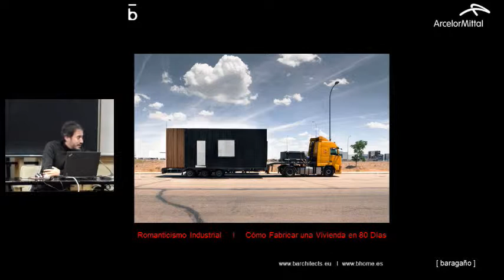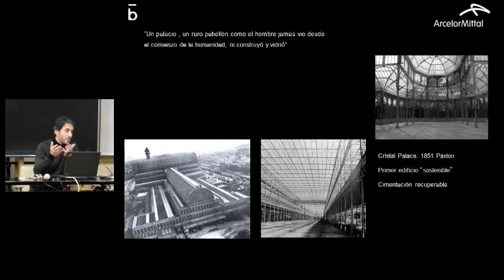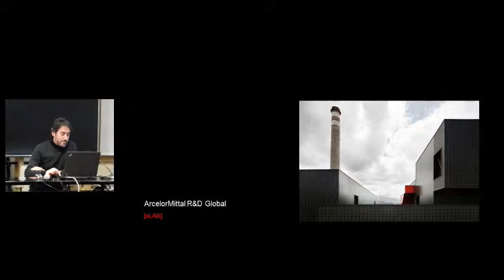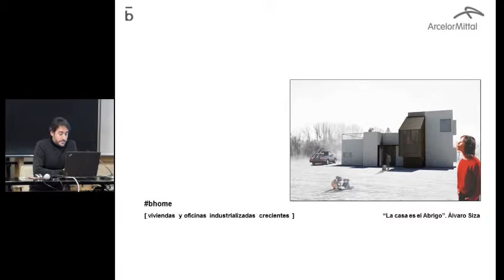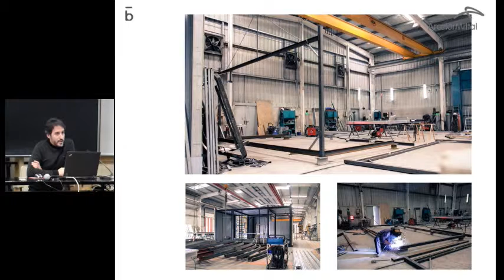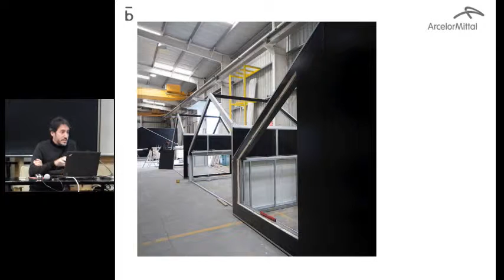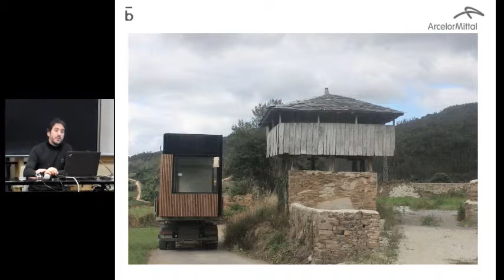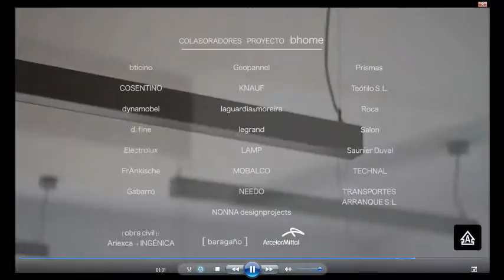Construcción modular sostenible en acero.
D. Sergio Baragaño. [baragaño]-ArcelorMittal.